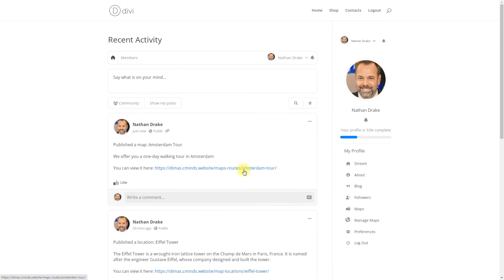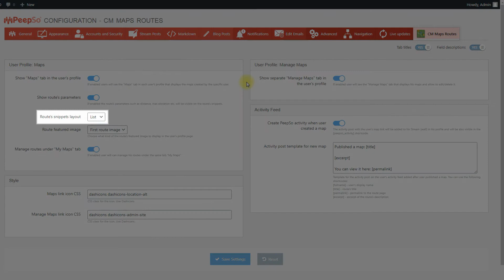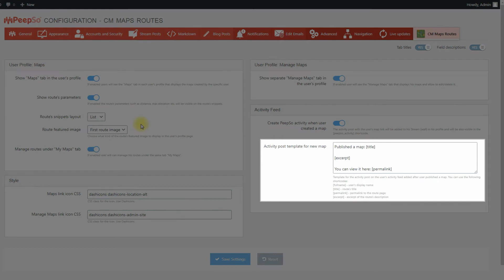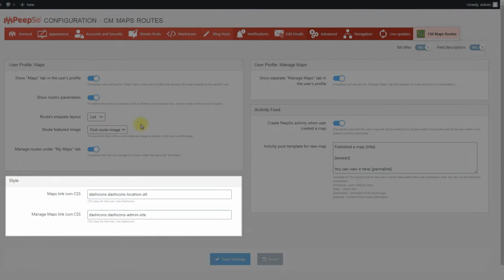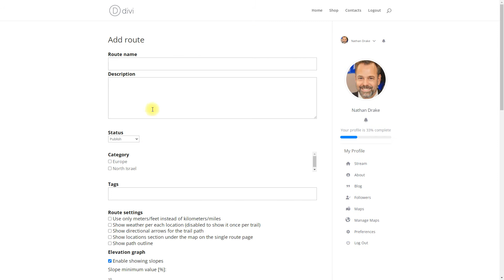How to Let PeepSo Community Members Share Their Map Routes | WordPress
CreativeMinds

This video demonstrates how to build a PeepSo community website that allows users to create interactive travel maps on Google Maps using a WordPress plugin CM Maps Routes and PeepSo addon CM Maps Routes PeepSo Integration.

CM Maps Routes is a plugin for WordPress websites for creating dynamic maps that lets users draw routes, trails, bike paths, driving routes and generate a catalog of map routes and trails with points of interest (locations). CM Maps Routes PeepSo Integration Addon allows to integrate interactive maps to your PeepSo social media website.

In this straightforward step-by-step PeepSo tutorial, we show how your PeepSo community members can share their routes and trails with other users.

0:00 Introduction
0:48 Integration settings
3:28 Labels
3:43 End result

ᐅ Learn more about the CM Maps Routes PeepSo Integration Addon